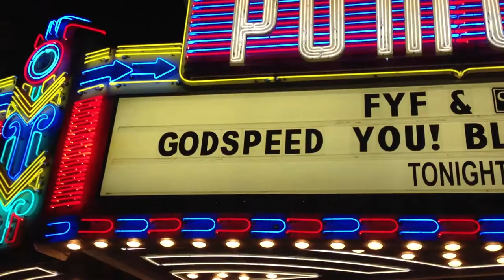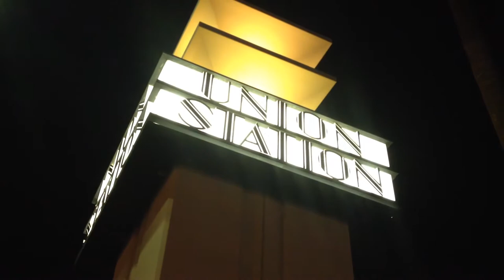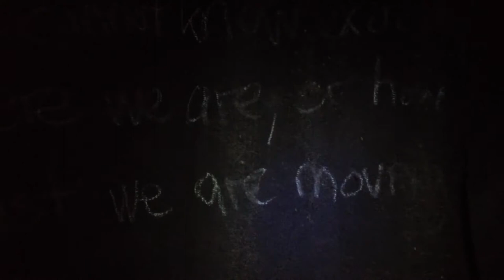Sept Shows w/ Ezra! Godspeed You! Black Emperor, Station to Station & Ariel Pink's Haunted Graffiti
September was a busy month in LA (as are most months) for art and music.  From the long, dark droning of Godspeed You! Black Emperor, to the mobile art exhibition with art pieces by Urs Fischer, Kenneth Anger, Doug Aitken, and many more.  And then a spooky night in a cemetery with the always titillating Ariel Pink!

GodSpeed You! Black Emperor Show (All Clips)

Ezra Horne is 27 year old entertainer living in Los Angeles, California and has been making videos on YouTube since 2006.

I'm also on Vine! User: ezrahorne